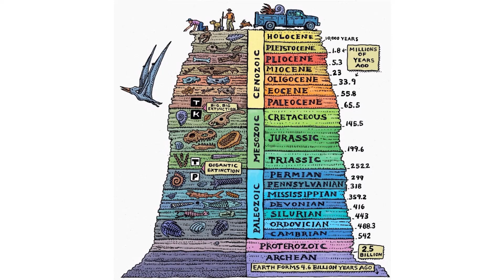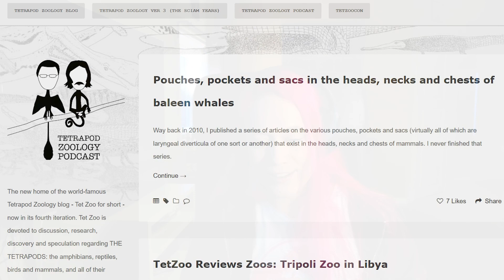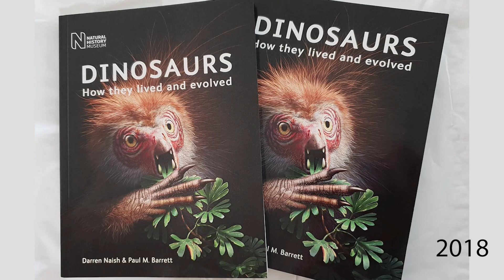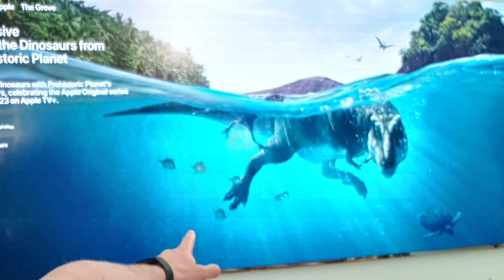From TetZoo to Prehistoric Planet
Darren Naish is a vertebrate palaeontologist and zoologist who studies dinosaurs and living animals alike. Through the years he has written many books and kept up an immense blog: TetZoo. Furthermore, he has become quite well known in the world of television where he has become a scientific consultant for many projects with its most successful one being Apple TV+’s Prehistoric Planet. But Darren remains incredibly approachable and down to earth and loves to talk about how he does what he loves and watches bad movies when he has time off.

Check out information about Darren's new book on Ancient Sea Reptiles

Credits:
The University of Southampton Science Park - Chemical Engineer - Wikipedia
The Geological time scale - Ray Troll
Writing - Coverr-Free-Footage – Pixabay
Prehistoric Planet – Apple + TV
Vertebrate palaeontology - Yena Kwon – Unsplash
Robin - Federico Maderno – Pixabay
Wolf - wolfyy01 – Pixabay
Fish - Vimeo-Free-Videos – Pixabay
Baboons - dianakuehn30010 – Pixabay
Iguana - InspiredImages – Pixabay
Turtle - Lukáš Jančička – Pixabay
Stratigraphy - Michael – Pixabay
Dinosaur foot - Markus Spiske – Unsplash
Eotyrannus – PeerJ July 2022 Eotyrannus Loana Riboli 2018
Giraffe eating - Nicky ❤️🌿🐞🌿❤️ - Pixabay
Zebra eating - InspiredImages - Pixabay
Elephant eating - Victoria Bbosa Nabitali – Pixabay
Woman on phone - Engin Akyurt – Pixabay
Fossil cast of the Fighting Dinosaurs at the Nagoya City Science Museum, Japan -
Yuya Tamai from Gifu, Japan – Wikipedia
Baby crocodiles - Amber Kipp – Unsplash
Swans fighting - Walter Brunner – Unsplash